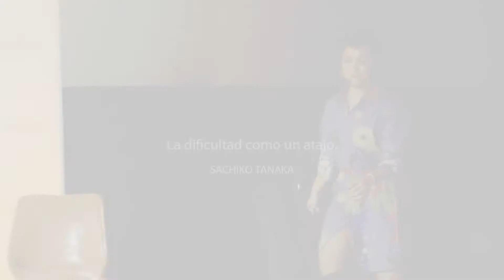Sachiko Tanaka - Vitamina D ☀️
La dificultad como un atajo.